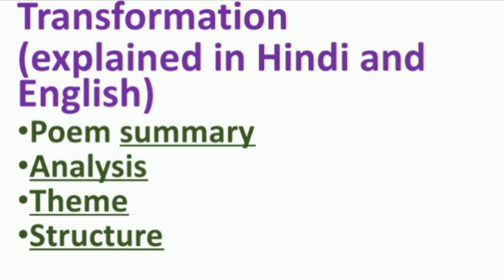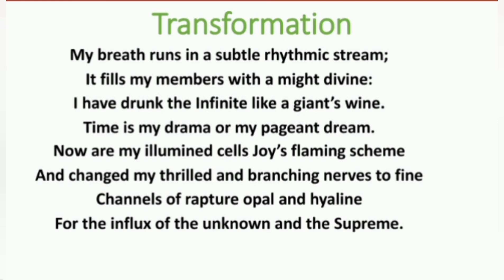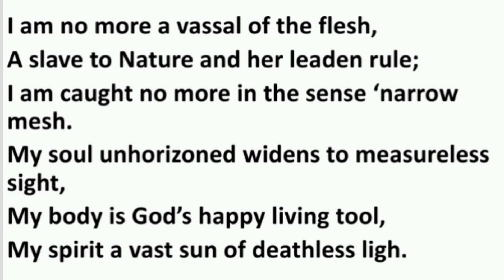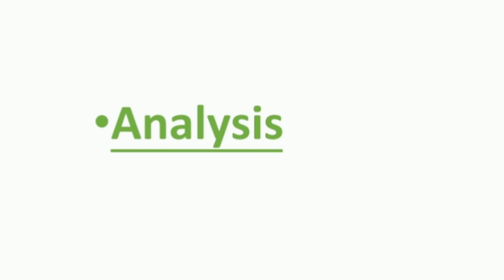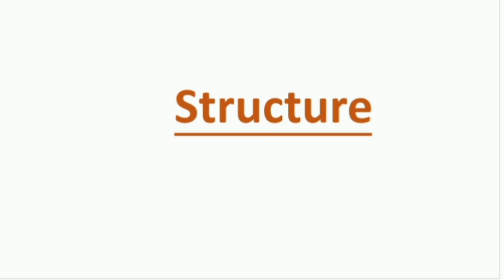Transformation by sri Aurbindo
This video will try to give you one of thebest possible explanation of Sri Aurbindo's  "Transformation ".